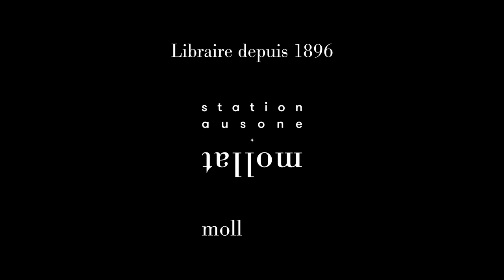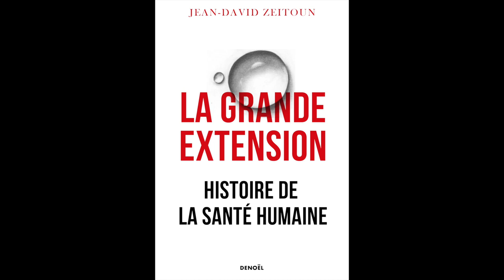Jean-David Zeitoun - La grande extension : histoire de la santé humaine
Jean-David Zeitoun vous présente son ouvrage "La grande extension : histoire de la santé humaine" aux éditions Denoël. Entretien avec Jean Petaux.